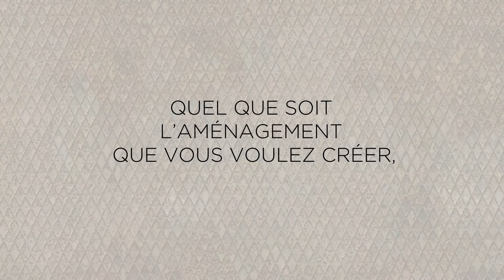STUDIO UNIBOARD 201908 FRENCH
New product launch video - in French